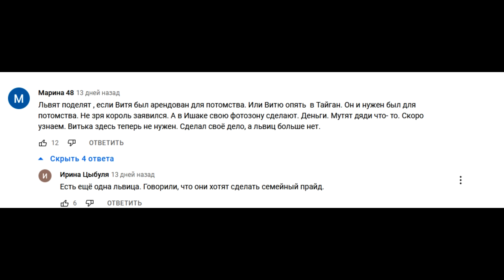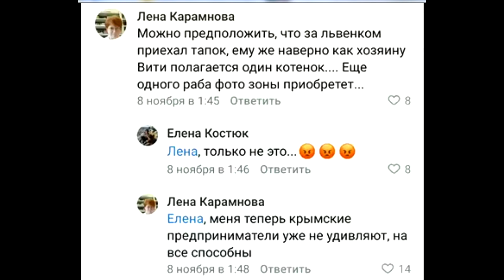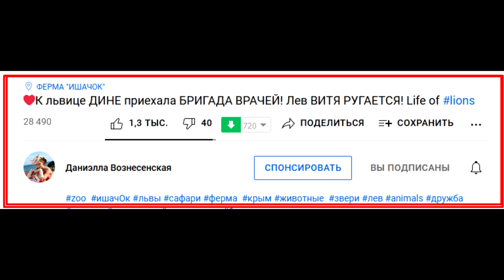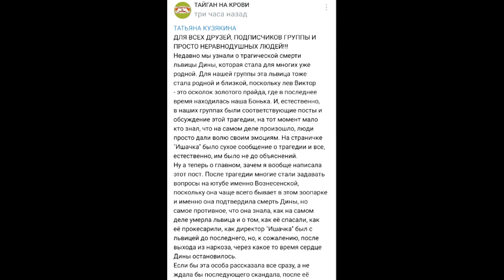К Т О ? и З А Ч Е М ?